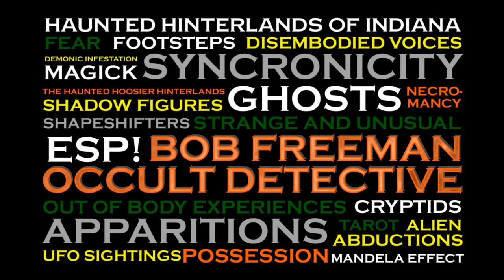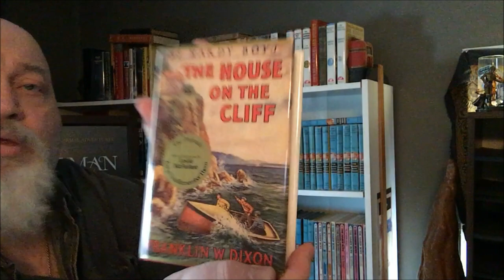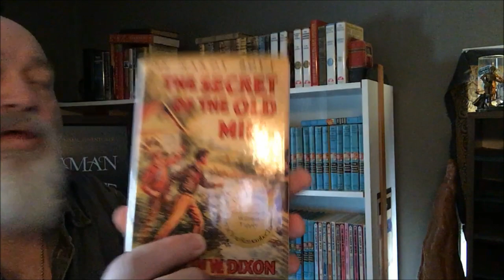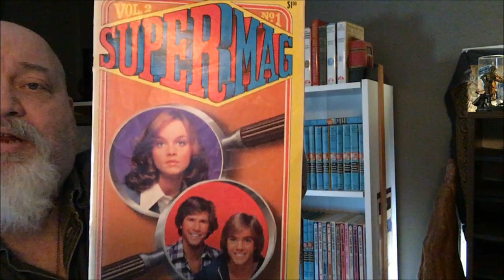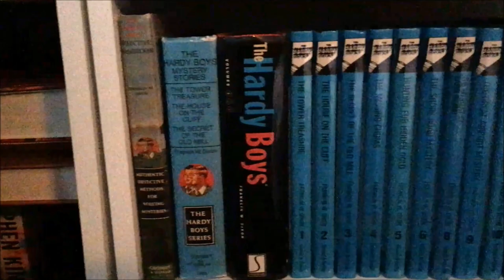The Hardy Boys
I talk briefly about my love of The Hardy Boys and show off a portion of my collection.